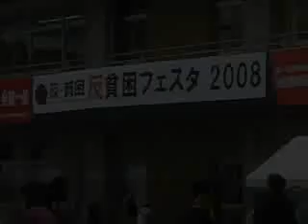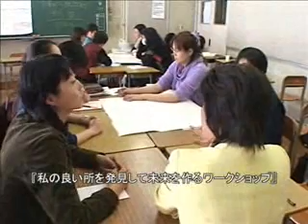反貧困フェスタ報道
約7分
貧困の問題を広く世の中に伝えていこうと3月29日、東京で「反貧困フェスタ」が開かれ約1600人が参加した。
主催したのは、「反貧困ネットワーク」。労働組合や市民グループなど約70団体と、弁護士、個人などをゆるやかにつなぐ運動組織で、昨年10月に結成された。全労連はワークショップ「働き方向上計画」で模擬団交を行いました。